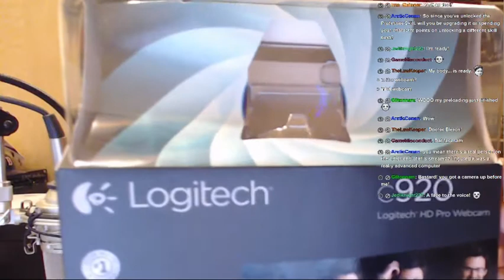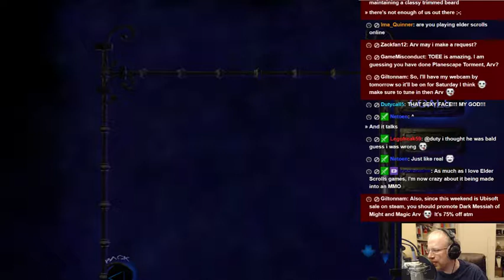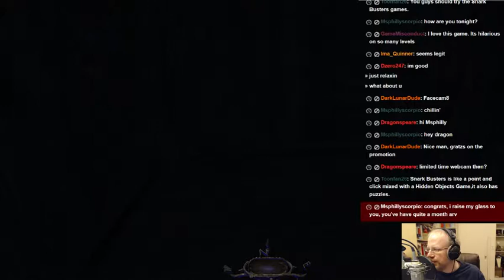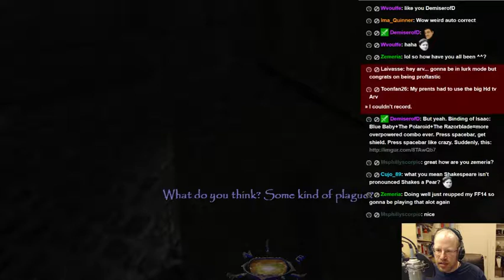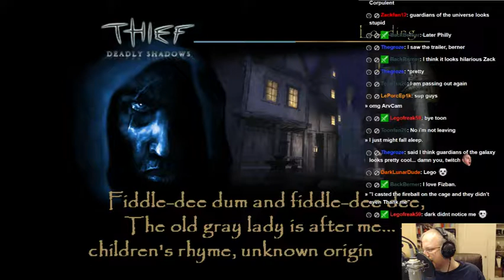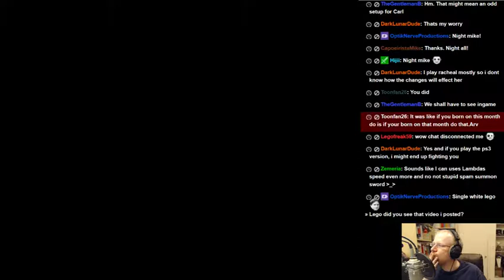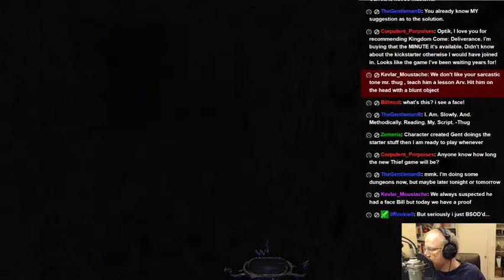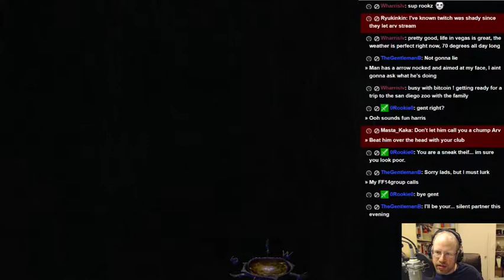Arv streams Thief: Deadly Shadows as we gear up for the release of Thief! Also, full profess - 1 / 3